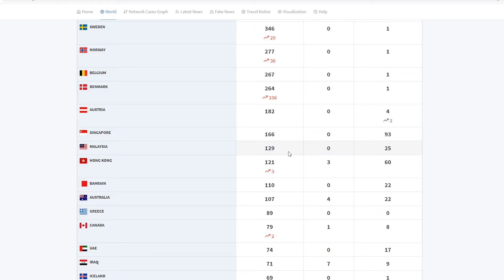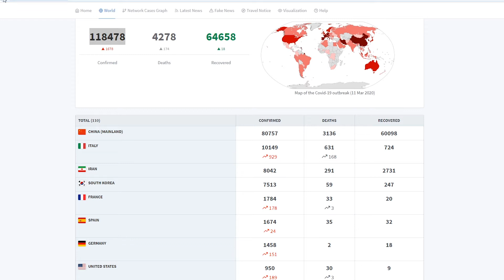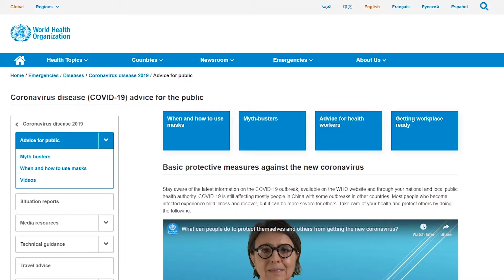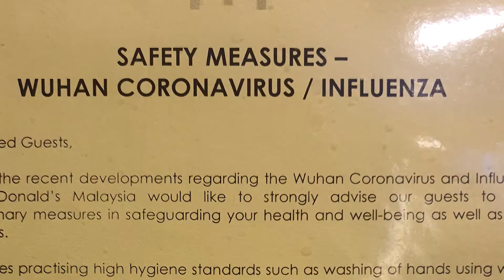CORONAVIRUS COVID 19 - THE SIMPLEST WAY TO PROTECT YOURSELF FROM THE VIRUS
DAILY VLOG #503. MARCH 11, 2020

This a critical moment when everyone need to be responsible on ourselves and the people around. I am not medical person but i would like to share some simple way which any individual can protect themselves. Stay safe and stay strong.